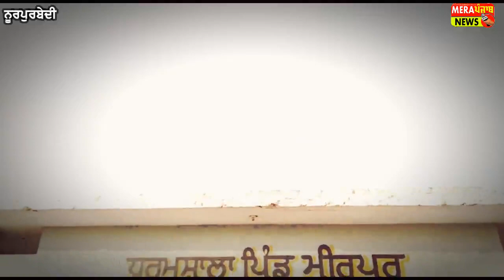ਦੁਬਈ ਚ ਵਾਪਰੇ ਹਾਦਸੇ ਚ ਨੂਰਪੁਰਬੇਦੀ ਦੇ ਪਿੰਡ ਮੀਰਪੁਰ ਦੇ ਨੌਜਵਾਨ ਦੀ ਮੌਤ